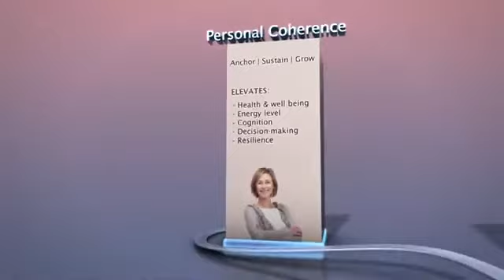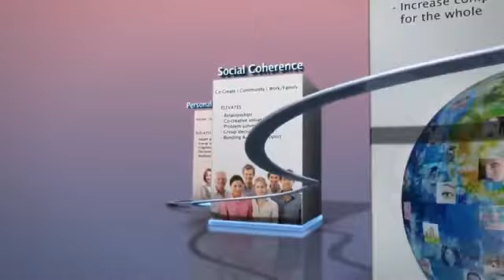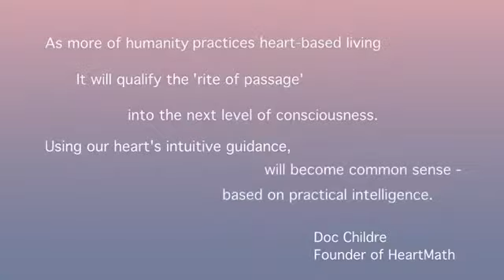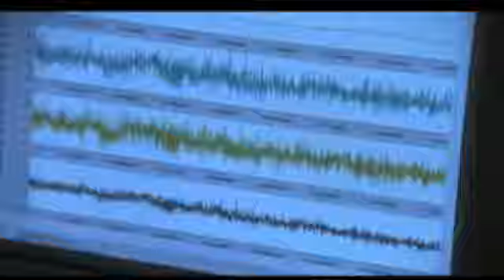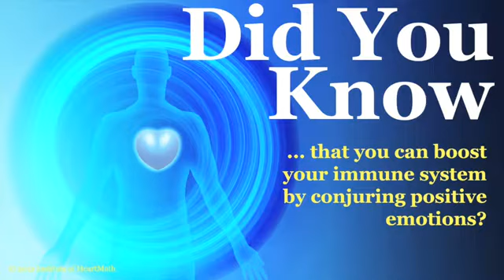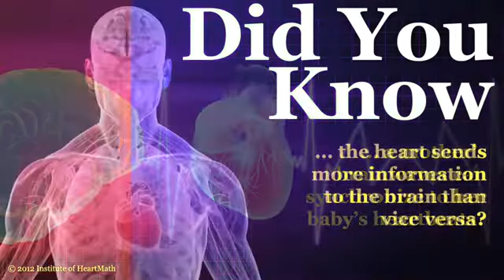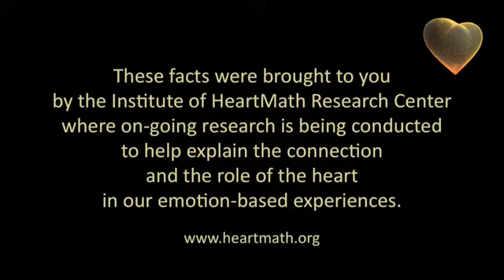Heart Coherence HeartMath Institute